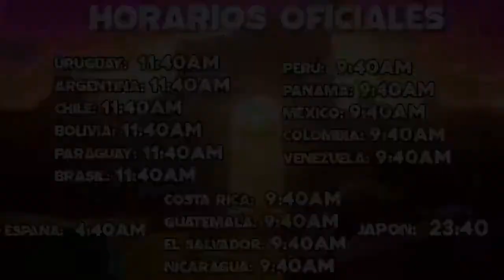Goku Pierde Sus Poderes en Daima 2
🔥🌟 Dragon Ball Daima - Capítulo 2: Nuevos Desafíos (Subtitulado en Español) 🌟🔥

¡La aventura continúa en el segundo capítulo de Dragon Ball Daima! 🎉💥 Nuestros héroes favoritos, Goku, Vegeta y compañía, se enfrentan a nuevos desafíos y enemigos más poderosos que nunca. En esta emocionante entrega, descubrirán secretos ocultos que cambiarán el curso de su travesía y pondrán a prueba sus límites.

🎥 Lo que verás en este episodio:

⚔️ Batallas explosivas llenas de acción y nuevas técnicas impresionantes.
🌀 Transformaciones sorprendentes que llevarán el poder de nuestros guerreros al siguiente nivel.
🤝 Nuevas alianzas y antiguos enemigos que reaparecen en el campo de batalla.
🌌 Misterios del universo que comienzan a revelarse, desafiando todo lo que conocíamos.
No te pierdas ni un segundo de esta épica aventura que nos muestra lo mejor del mundo de Dragon Ball. La acción, la estrategia y la amistad se combinan en un episodio lleno de adrenalina y emoción, ¡con los mejores momentos que te harán saltar de tu asiento! ⚡

✨ Disfruta del capítulo completo con subtítulos en español y sumérgete en esta increíble historia que te dejará con ganas de más! ✨